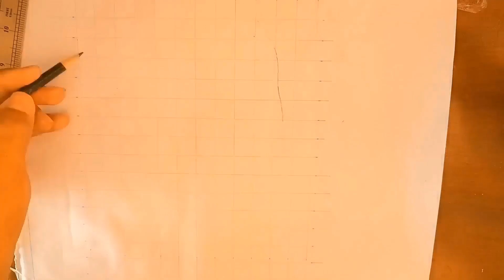Drawing old woman - How to draw old woman? - pencil drawing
drawing old woman
old women sketch
woman sketch
woman face drawing
old lady drawing